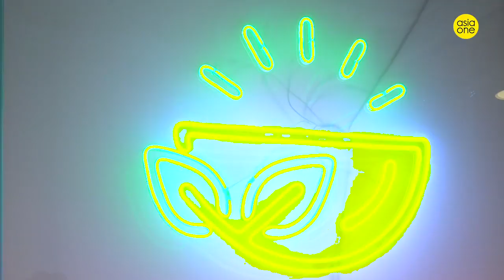JoeyJios: We pit Shane Pow's MOJO against Ian Fang's House of Mu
This week, we add some star power to the show as we check out the nosh at Shane Pow's restaurant MOJO as well as Ian Fang's House of Mu. Watch to see what JoeyJios thinks of both!